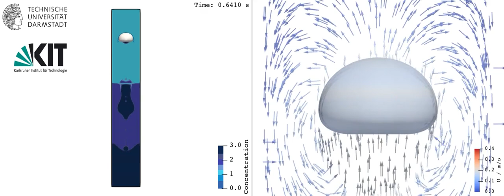Hydrodynamics of a Rising Bubble in Three Stratified Liquid Layers: Phase-field-Navier-Stokes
In this simulation, we delve into the complex realm of fluid dynamics, exploring the behavior of a four-phase rising bubble in three stratified liquid layers. Originally studied in-depth in the research paper this problem involves a single air bubble of specified volume ascending through a heavy fluid and navigating the interfaces between heavy and light fluids. On the right side of the screen, observe the mesmerizing hydrodynamics of the bubble, complemented by flow velocity vectors that showcase the underlying physics.

Using our advanced N-phase phase-field solver developed in OpenFOAM (FOAM-extend 5.0), we meticulously unravel the intricate dynamics of the bubble.